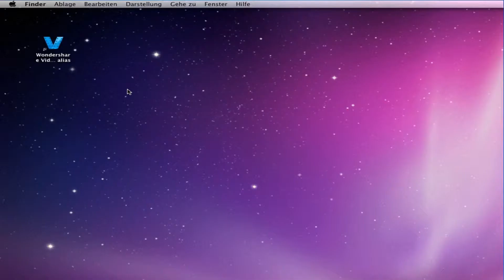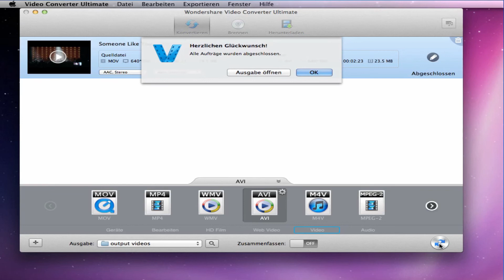Wie man FLV in MOV auf Mac umwandeln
Mit Video Converter Pro Mac können Sie FLV in MOV umwandeln, Videokonvertierung schnell und effektiv!
flv in mov umwandeln, flv in mov konvertieren mac, flv zu mov, flv in quicktime, mov in flv umwandeln, flv in mov
how to convert videos to mp4
avi to mp4
how to convert videos to avi
how to convert mp4 to wmv
how to convert avi to mp4
convert mp4 to wmv
convert avi to mp4
convert mov to mp4
how to convert videos
convert video to mp4
how to convert mov to mp4
convert wmv to mp4
wmv to mp4
how to convert videos to wmv
how to convert wmv to mp4
how to convert avi to mp4 for free
flv to mp4
mp4 to wmv
convert avi to mp4 free
avi to mp4 converter
convert videos
how to convert a video to mp4
avi to mp4 converter free